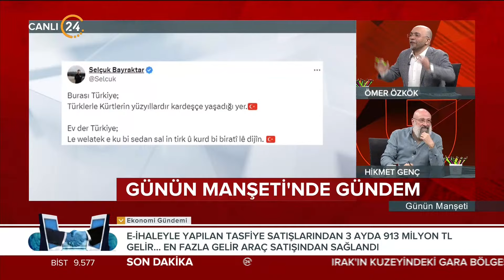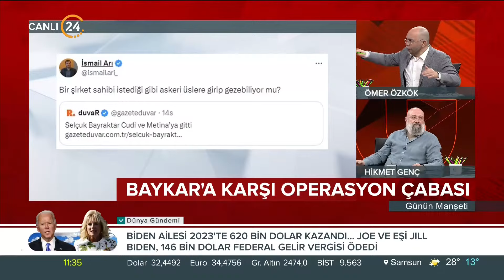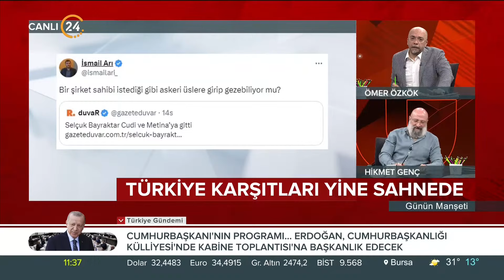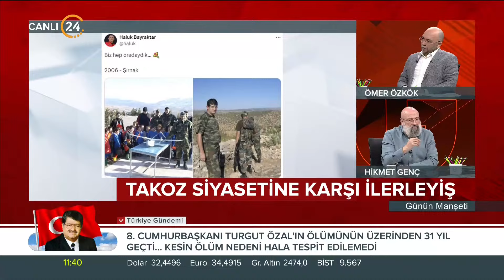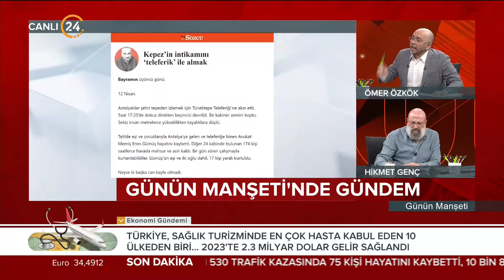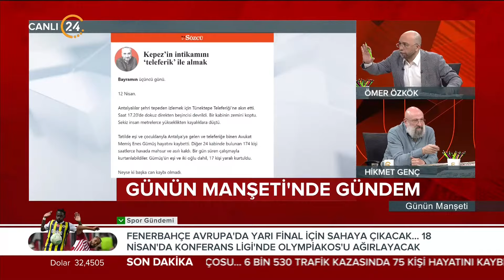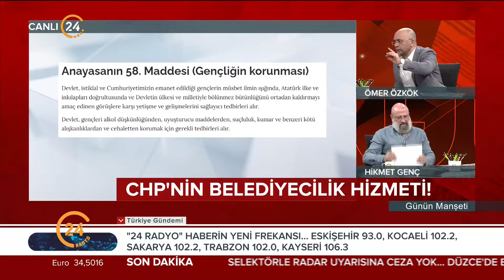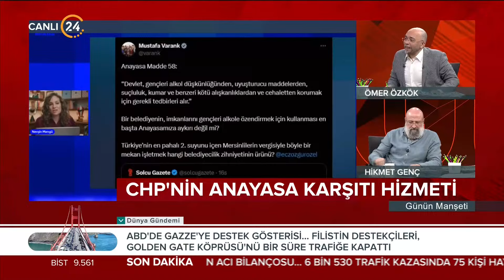Günün Manşeti - 16 04 2024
24 TV Genel Yayın Yönetmeni Ömer Özkök ve Akşam Gazetesi Yazarı Hikmet Genç, Türkiye’nin ve dünyanın gündemini, gazetelere yansıyan haberleri, köşe yazılarını ve günün önemli gelişmelerini farklı bakış açılarıyla, çarpıcı analizlerle hafta içi her sabah “Günün Manşeti”nde değerlendiriyor. "Günün Manşeti" hafta içi her sabah saat 11.00’de canlı yayınla 24 TV’de ekrana geliyor.